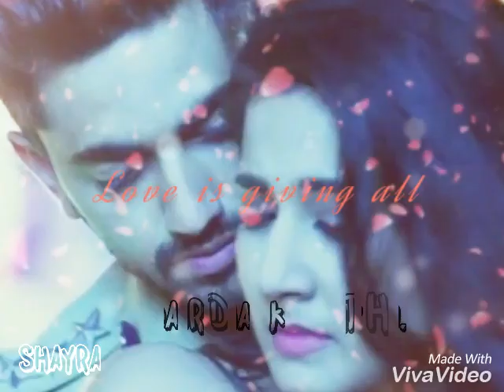Avneil Romantic Whatsapp Status..